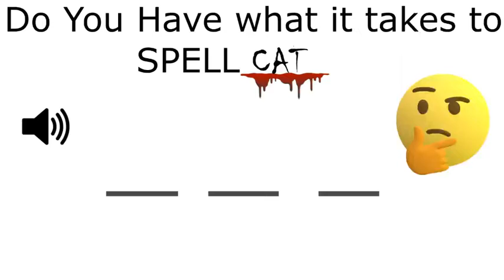YouTube ads be like